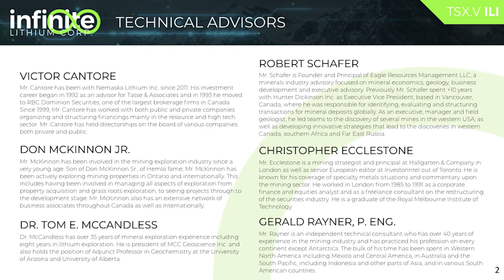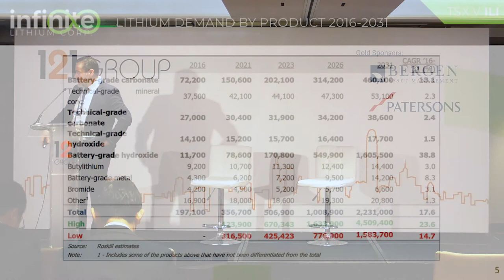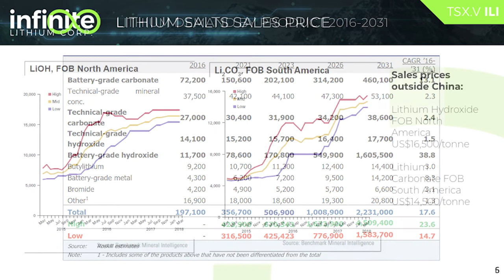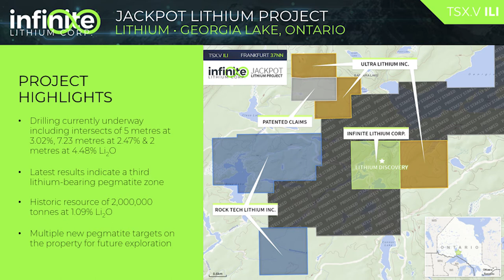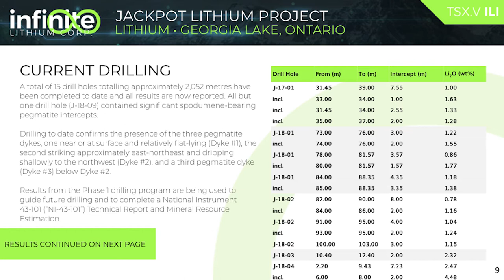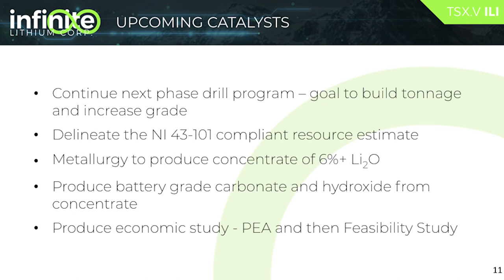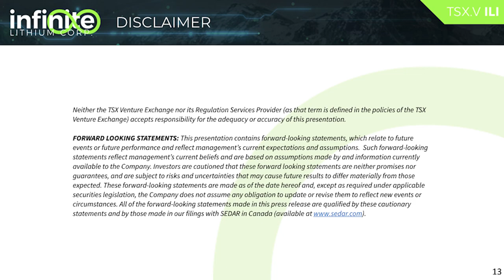Presentation - Infinite - 121 Mining Investment Hong Kong 2018